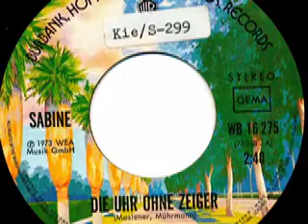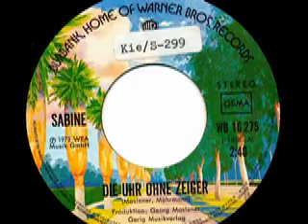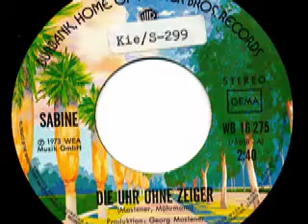Sabine - Good Morning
Sabine (Sabine Brühl, sister of Heidi Brühl)

Seite 1:
Die Uhr ohne Zeiger (Moslener - Mührmann) 2:40

Seite 2:
Good Morning (Moslener - Mührmann) 3:20

Released on Warner Brothers Schallplatten WB 16 275

1973